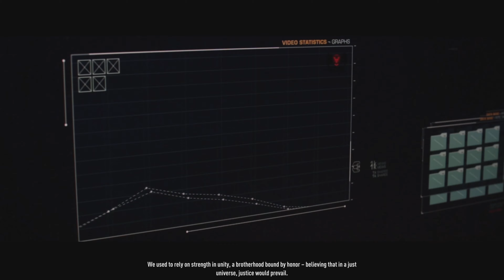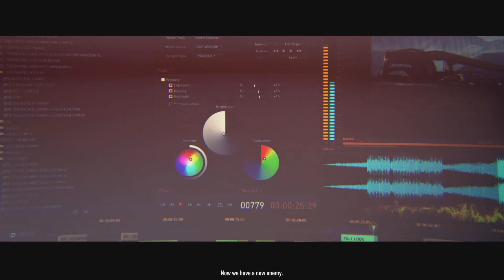Need for speed rivals gameplay walkthrough part 14 (4K) @Need for Speed Rivals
This is me playing as a cop and racer and completed chapter four VRT Called In for the cop and then going to chapter five Go Rogue for the cop and then playing as the racer completed chapter three This Means War and then going to chapter four Apex Predators in this game